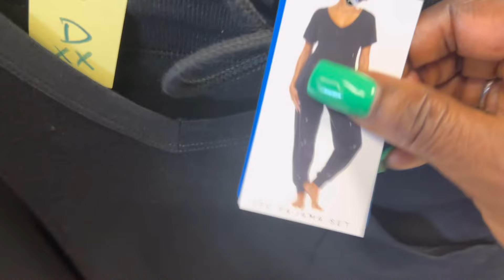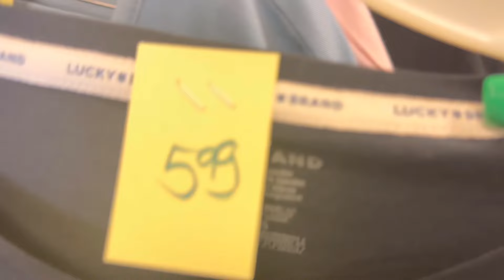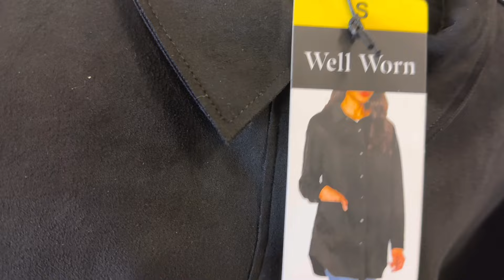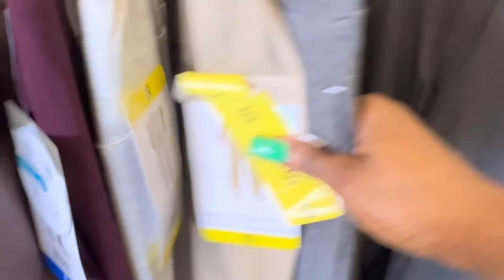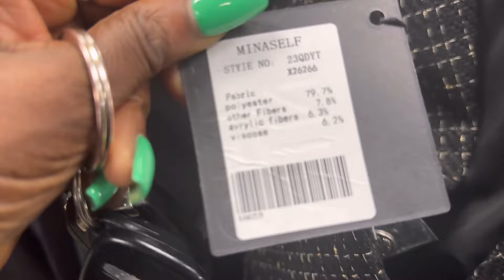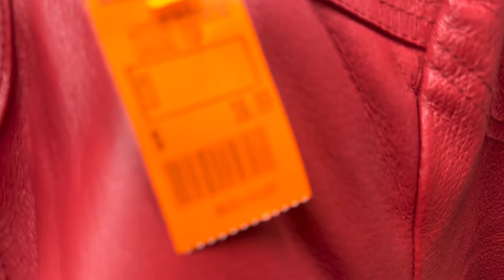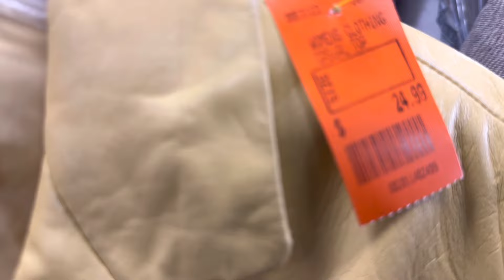Thrift With Me At Salvation Army/American Way/What I Got (Affordable Shopping)